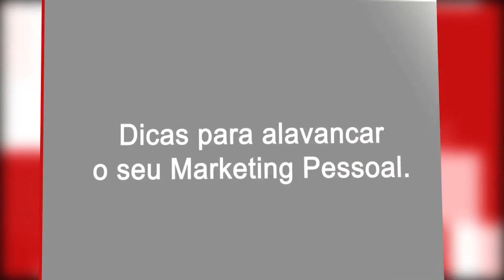Insper - Evento Alumni - "Marketing Pessoal - importante recurso para alavancar a sua carreira."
Recebemos Claudio Garcia - Presidente da LHH|DBM, uma das maiores consultorias de Recursos Humanos para o bate-papo: "Marketing Pessoal - importante recurso para alavancar a sua carreira". O evento foi mediado pela Leni Hidalgo, Gerente Geral de Desenvolvimento Corporativo da Votorantim Industrial e também pela Professora Regina Madalozzo.